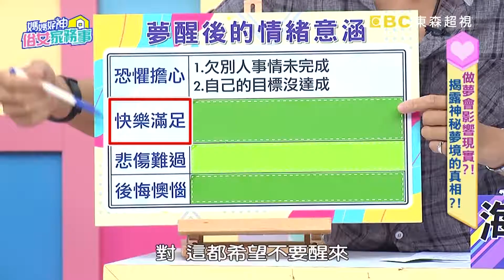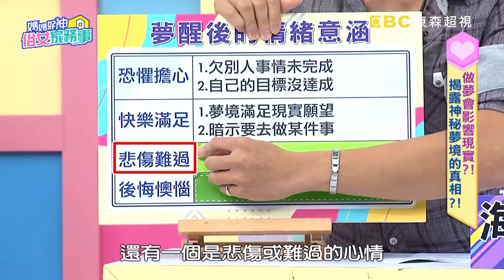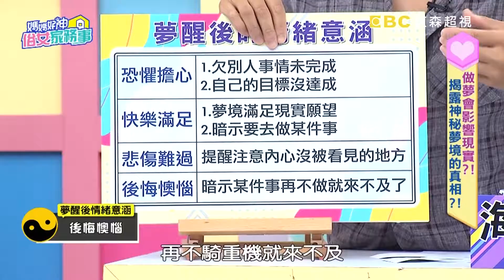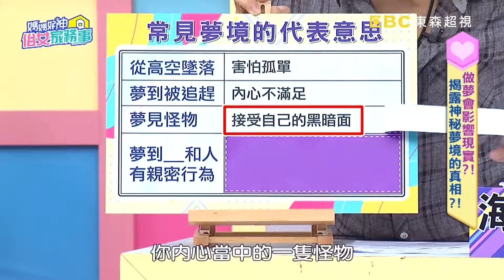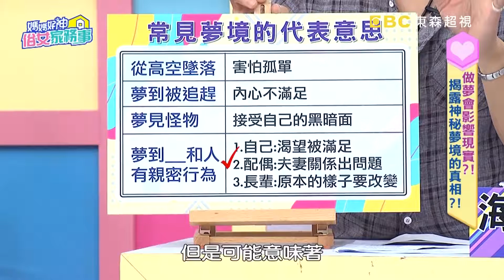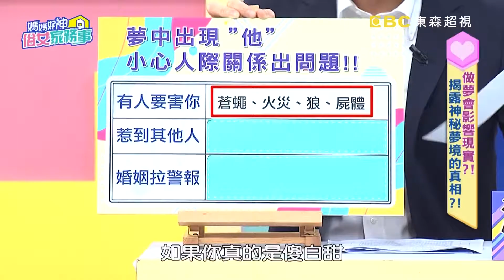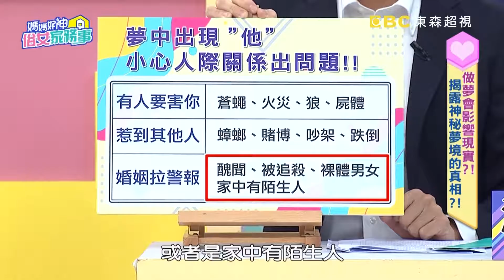揭露神秘夢境！王少偉連續夢到"這個"？竟跟現實工作有關連？！【媽媽好神之俗女家務事】20201007 精選 EP194 何如芸 王少偉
來賓：何如芸、王少偉
專家：心理學專家海苔熊、醫藥記者梁惠雯、命理老師湯鎮瑋、社會記者胡孝誠、家醫科醫師洪暐傑
主持：季芹、佩甄
電視首播： 2020/10/07
主題：做夢會影響現實？！揭露神秘夢境的真相？！

夢境、現實有連結？王少偉連續夢自己學飛過程，竟跟現實工作有關連？夢到連續夢，竟是潛意識提醒必須正視大問題？何如芸在夢中與帥氣男子甜蜜牽手談戀愛，反映現實婚姻岌岌可危？解夢大師湯鎮瑋說夢到"這些"感情、財運要注意！